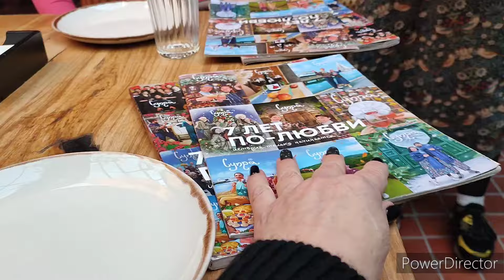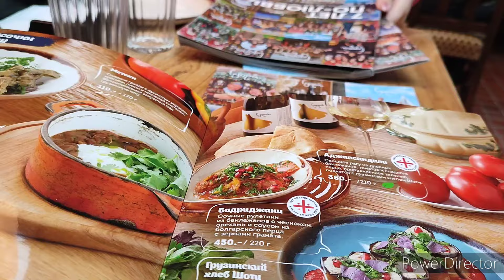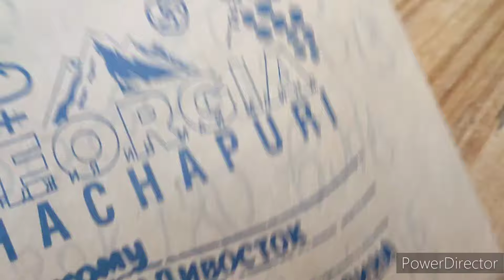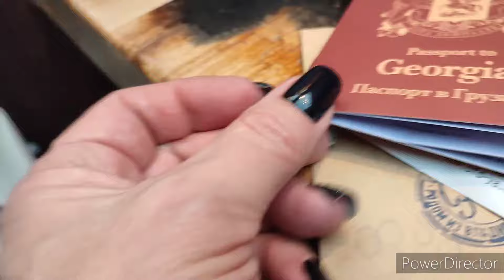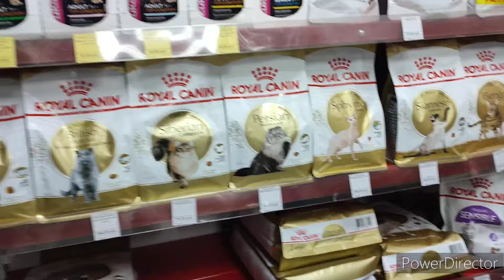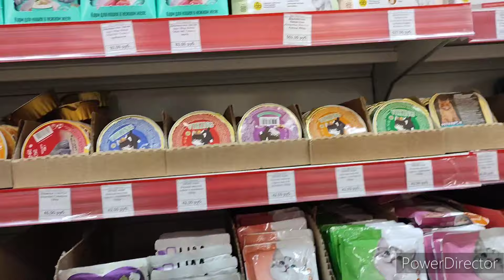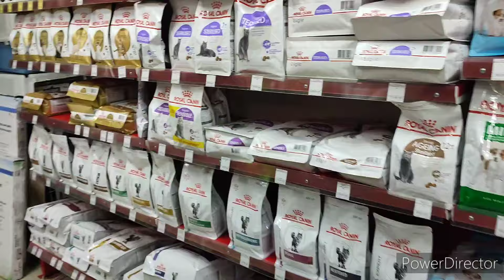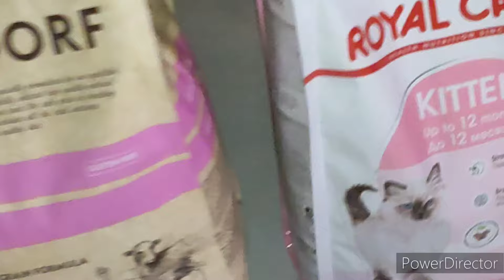СЫН СПИТ, А МЫ ПО РЕСТОРАНАМ!/СУПРА!УЖИН!/ЗНАКОМСТВО СРАЗУ С ТРЕМЯ😂/КАЙФУЕМ И ТОЧКА😍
владивосток ресторан супра ужин блюда знакомство